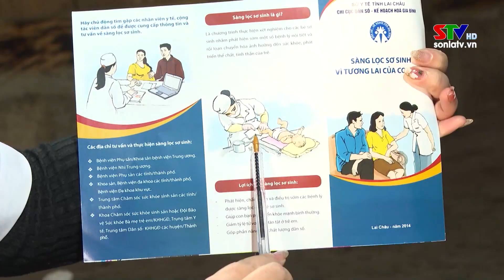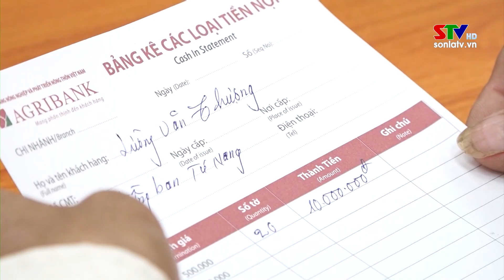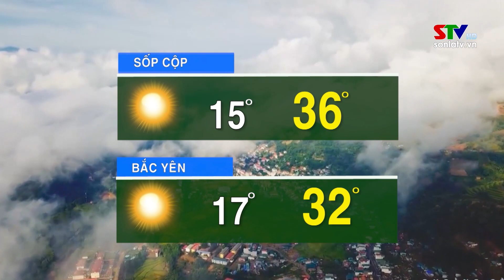Chào ngày mới 21/2/2024